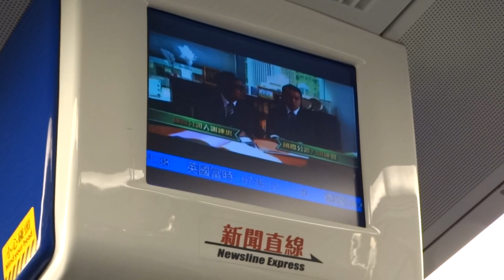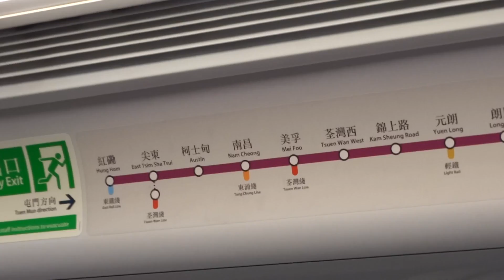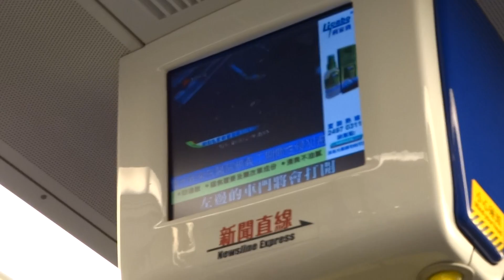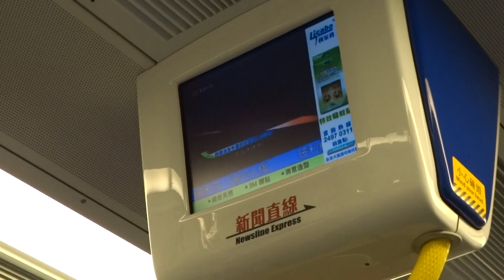(首攝美孚特車)乘搭當日(西鐵線)往美孚之列車SP1900(P310) 由紅磡去美孚 其後清客回廠